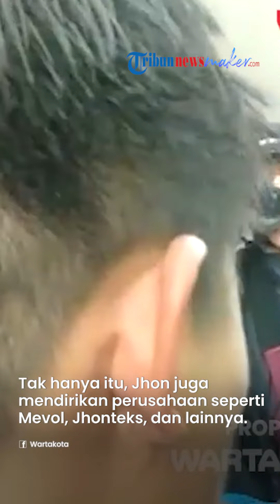Sosok Pengusaha Tajir yang Tawari Tiko Pekerjaan dengan Gaji Awal Fantastis hingga Rp 10 Juta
TRIBUN-VIDEO.COM.COM, MALANG - Simak biodata John LBF, pengusaha yang tawari Tiko kerja dengan gaji Rp 10 juta per bulan.

Tak hanya memberikan gaji Rp 10 juta per bulan, John LBF juga siap membimbing Tiko sampai bisa bekerja di perusahaan miliknya.

Tawaran kerja untuk Tiko ini bermula saat John LBF mengetahui kisah Tiko yang bagitu miris.

Seperti diketahui, Tiko ditinggalkan sang ayah sejak masih duduk dibangku Sekolah Dasar (SD).